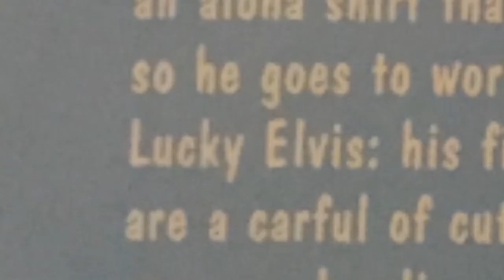Blue Hawaii (1961) Review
UterJelf911 is upset so he writes a letter to a dead guy about how his movie sucks.

Norman Taurog's Blue Hawaii is a 1961 musical staring Elvis Presley and released through Paramount Pictures.

The DVD for Blue Hawaii is available from Paramount and can be purchased from Amazon.com

Songs used are "Rock-a-Hula Baby" (1961, perf. Elvis Presley & The Jordanaires) and "Midnight Swim" (1961, perf. Elvis Presley).